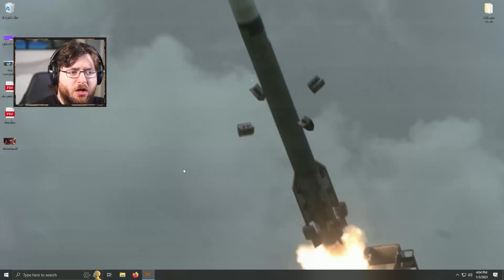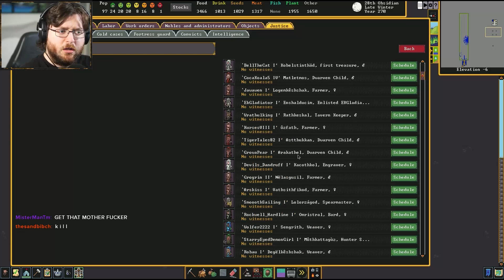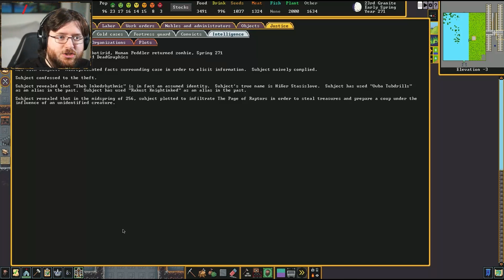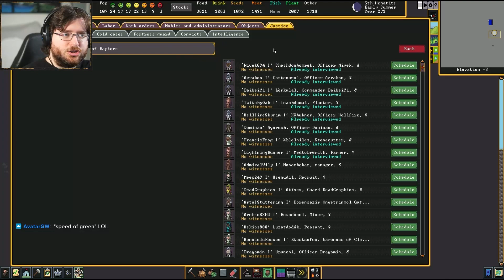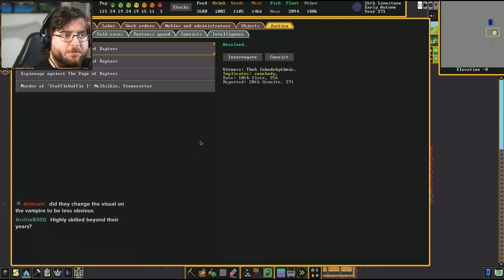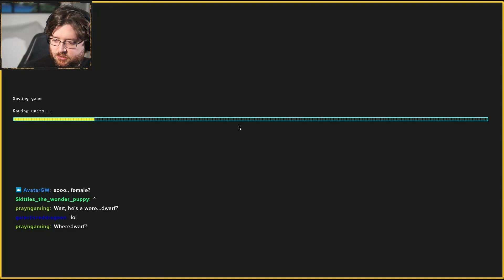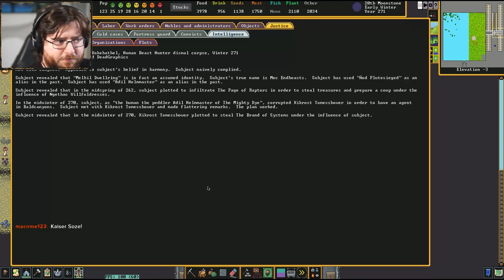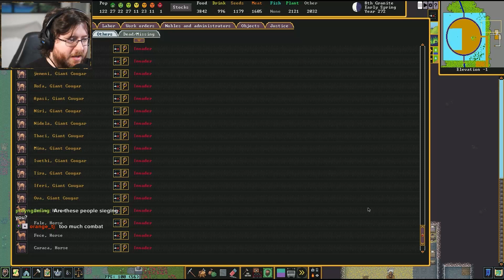BaldCanyons - 11 The Flying Castle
This is a recording of the stream that aired on January 02, 2023.